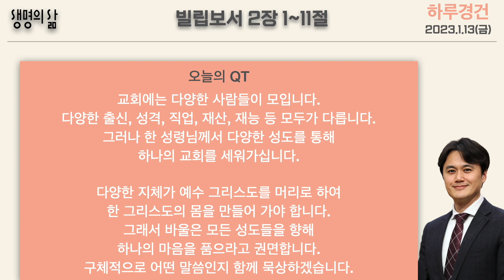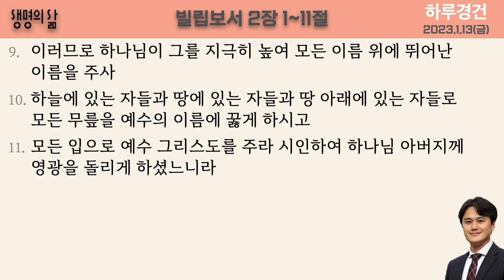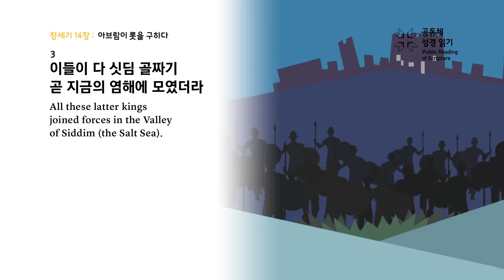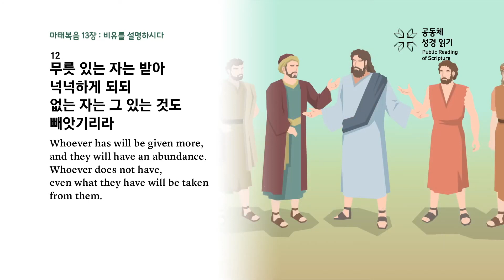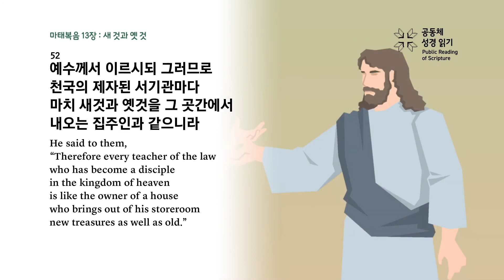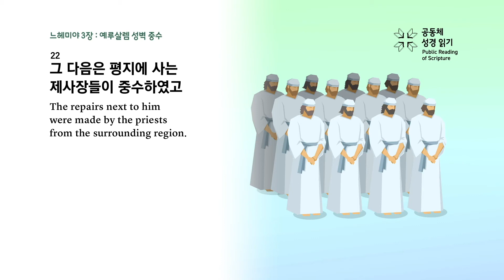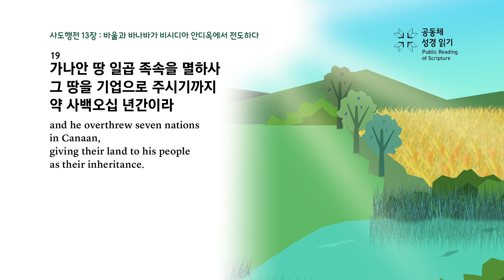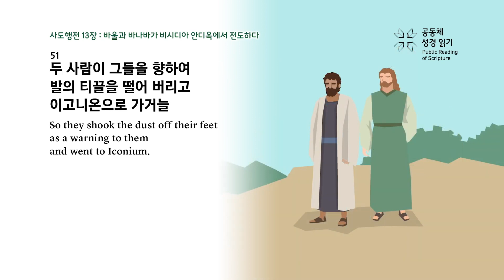[하루경건] 2023.1.13(금) / 빌립보서 2장 1~11절 / 생명의 삶 큐티